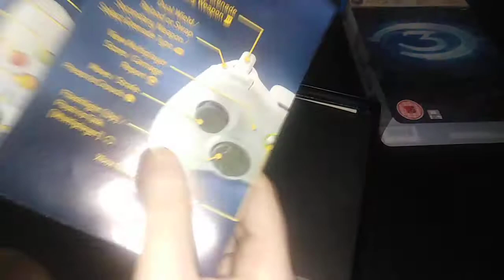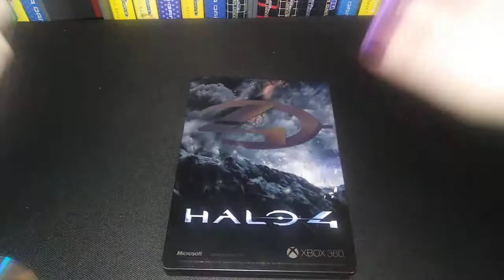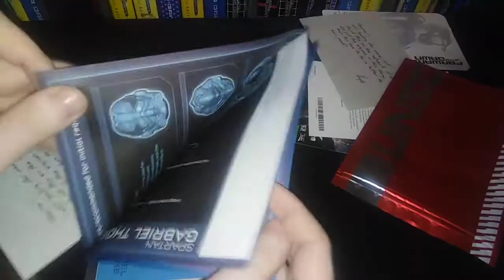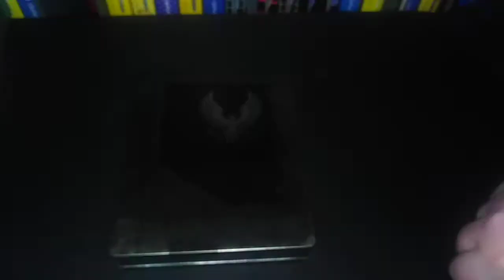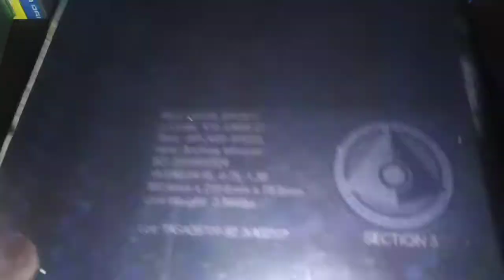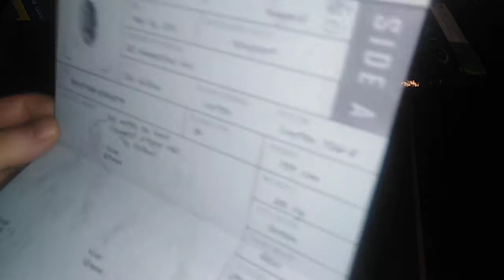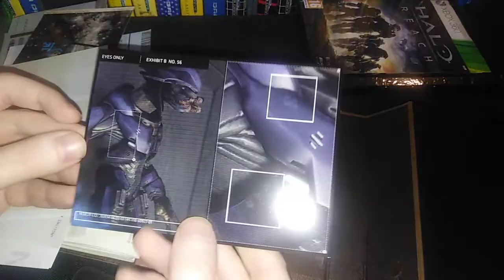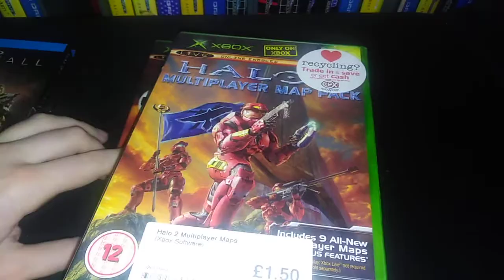Halo special - Steelbook / Collectors / Limited edition showcase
We thought we'd show you our Halo collection of special/limited/collectors editions we've collected over the years.